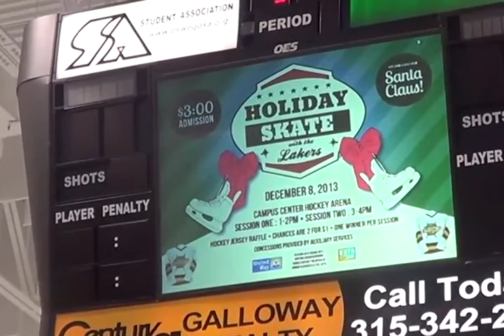Joshua Kay Sports Demo Reel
Here is a compilation of some of the work that I did in college at The State University of New York at Oswego. I graduated in May with a BA in Broadcasting and Mass Communications with Minors in Business Administration and Athletic Coaching